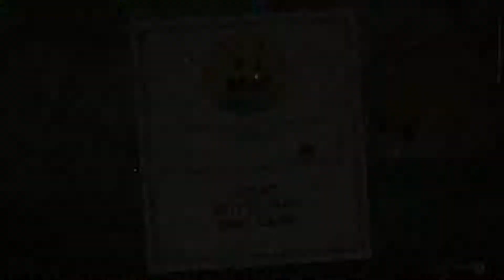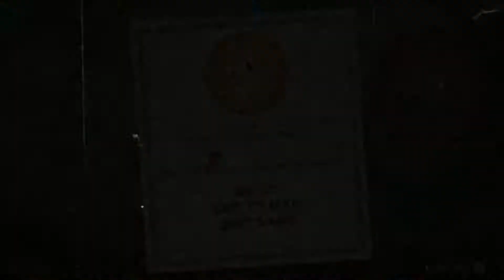Cuphead Cagney Carnation in "FLORAL FURY"(I beat the boss at 7:28)